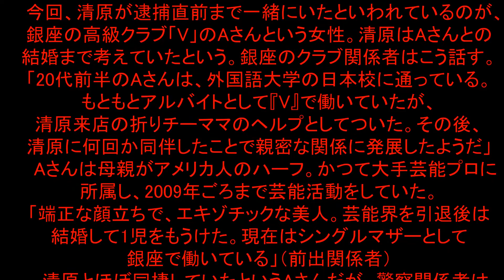【Olympic】清原和博の次に逮捕される芸能人！？最後の女！薬物疑惑のある超有名人